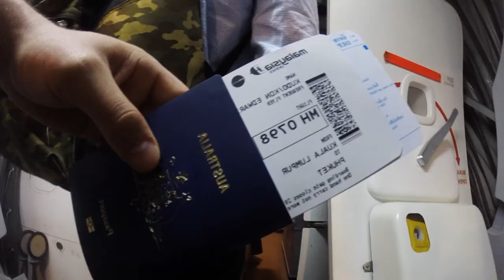Phuket with Poncho Circus.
This summer my circus crew 'Poncho Circus' took a trip to Phuket to be part of the New Years Eve entertainment at Regent Hotel.
During this time I shot some footage on my gopro.
This is everything slapped together quickly.